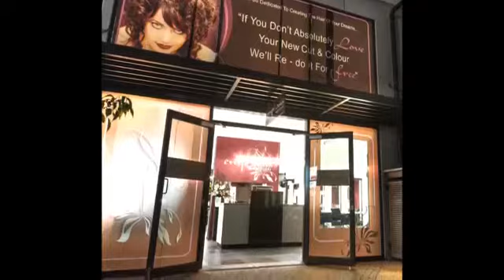Hair Salon Townsville Call Us Now On 07 4772 3936